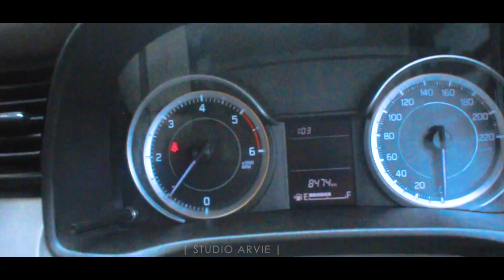The Western Ghat Family Tour | CINEMATIC FILM | RAVI VARMA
A cinematic film of Pune Lonavala Mahabhaleshwar and Bheemshankar trip with my Family.
Watch what I explored there..

Place Covered-
PUNE
LONAVALA
MAHABHALESHWAR
BHEEM SHANKAR

Super active on Social Media,

Edited on Adobe Premiere Pro | Adobe After Effects

Gear Used-
One Plus 7
iPhone 6